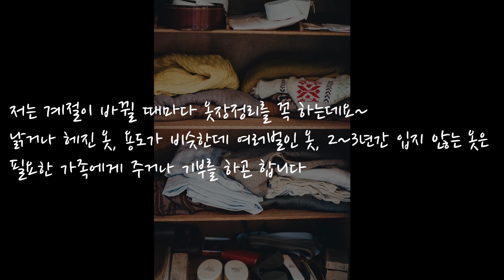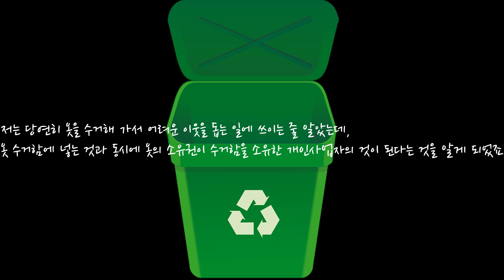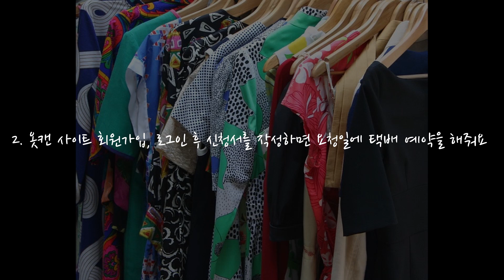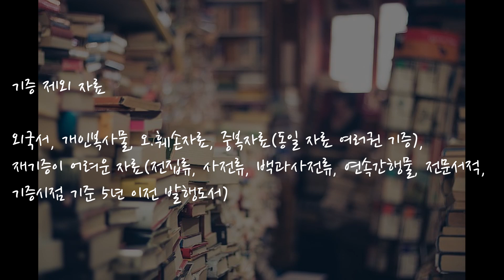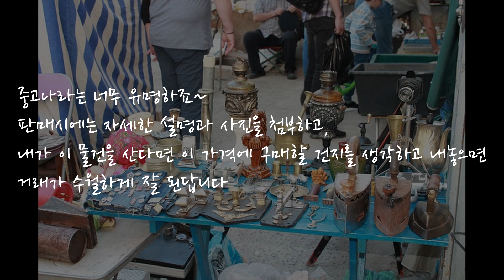(sub)미니멀라이프&제로웨이스트 실천방법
외국어 자막이 나올 시에는 영상 오른쪽 설정에 들어가셔서 자막 없음으로 설정하고 보시면 됩니다 ^^

미니멀라이프&제로웨이스트 실천방법

1.  옷 기부하기 : '옷캔' 에 기부

2. 책 기부하기 : 국립중앙도서관 '책다모아'

3. 책 판매하기 : 알라딘, yes24

4. 모든 물건 판매하기 : 당근마켓, 중고나라

소소한 즐거움 채널입니다.